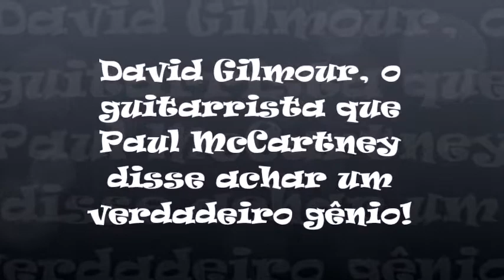David Gilmour, o guitarrista que McCartney disse achar um verdadeiro gênio! Vide descrição do vídeo.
O guitarrista que Paul McCartney disse achar um verdadeiro gênio é David Gilmour!
Paul McCartney reconhece um grande guitarrista quando o ouve. O homem que teve a sorte de tocar em uma banda com George Harrison e John Lennon também fez amizade com alguns dos músicos de seis cordas mais lendários de todos os tempos, incluindo Jimi Hendrix, Eric Clapton, Jeff Beck e Keith Richards . McCartney não é descuidado, então se ele está tomando tempo para apontar as habilidades fenomenais de alguém, você sabe que vale a pena ouvir... (Continua no link):